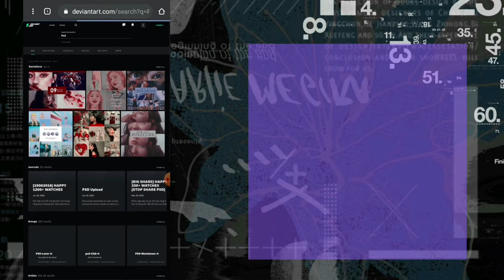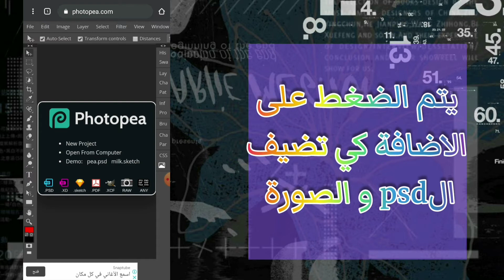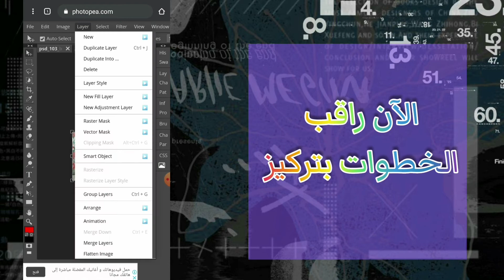ماهو الـpsd ؟ و كيف نستخدمه ؟ // ? What is the psd